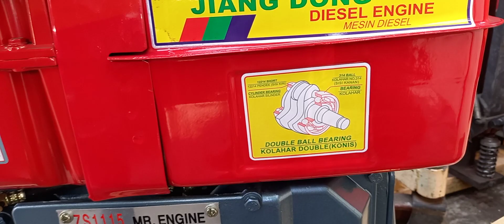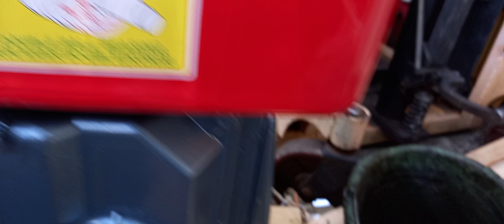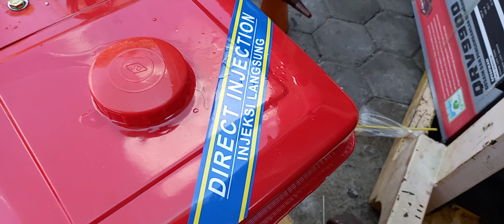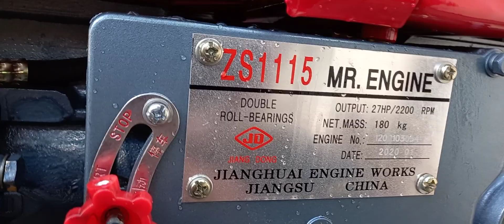Starting jiang dong 24 pk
setting diesel jiang dong 24 pk
diesel paling mantap di banding mesin diesel lain nya,paling mahal di kelas nya,diesel cina,berikut mesin diesel baru di buka dr peti langsung di star up